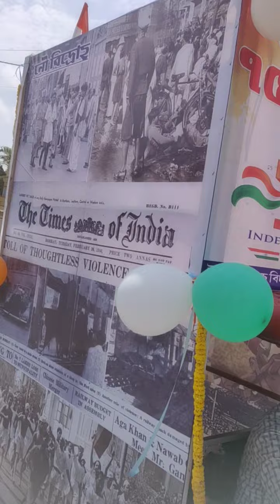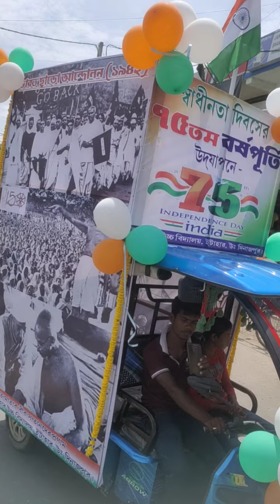❤️❤️Happy Independence Day@@@@#Itahar ❤️❤️❤️❤️❤️